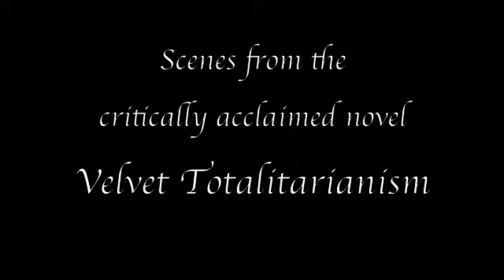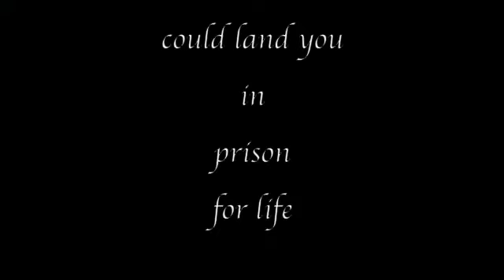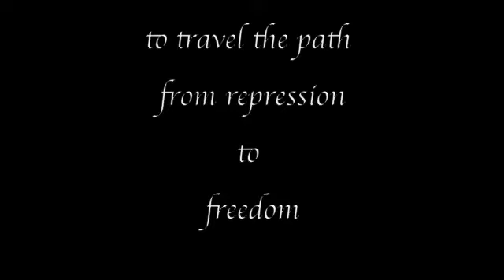Velvet Totalitarianism: A Novel by Claudia Moscovici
Is she a spy? That is Radu's question about his lover, Ioana, in VELVET TOTALITARIANISM, a spy thriller and love story about life under communism and a country's struggle for freedom. Step into Romania's dark past to discover a world of seduction, spying, betrayal and a family's hope in a better, and freer, future. This video features the hit song STEREO LOVE by Romanian artists Edward Maya and Vika Jigulina.